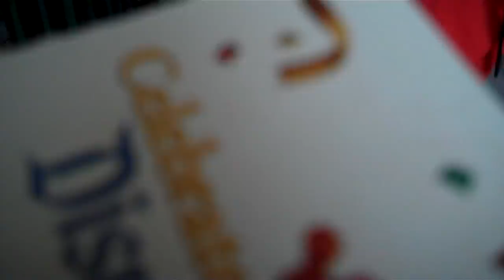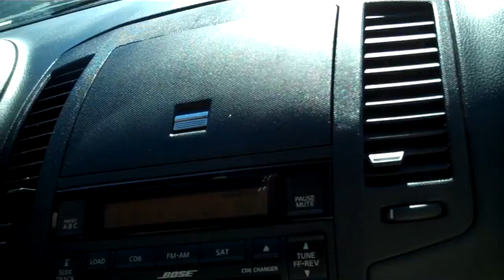Disneyland Justin 2010